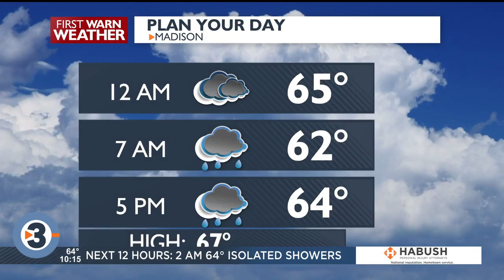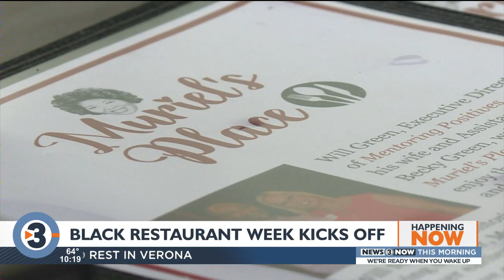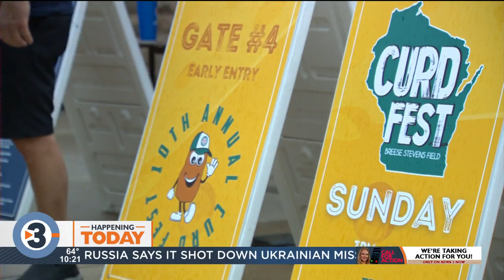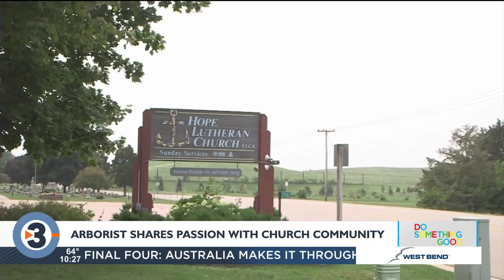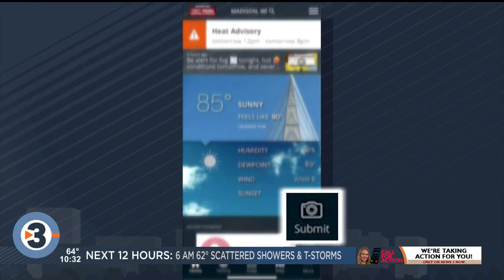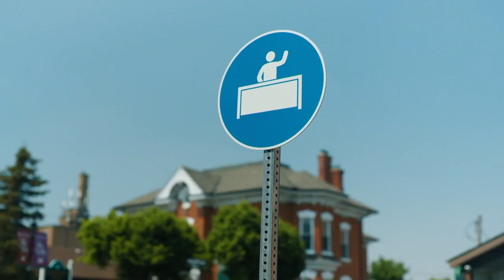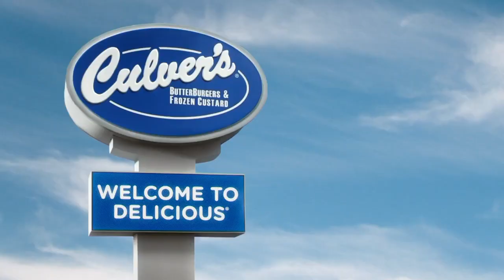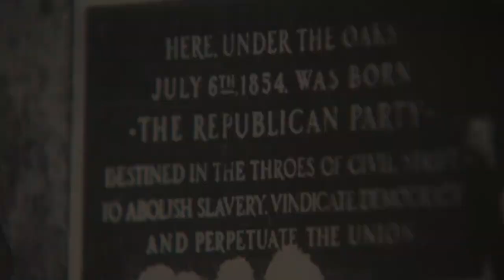News 3 Now at Ten: August 13, 2023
Get your Sunday, August 13, 2023, late news update from WISC-TV News 3 Now and Channel3000.com in Madison, Wisconsin.